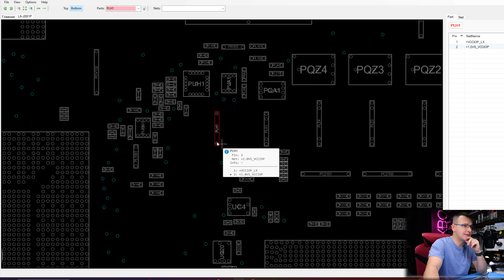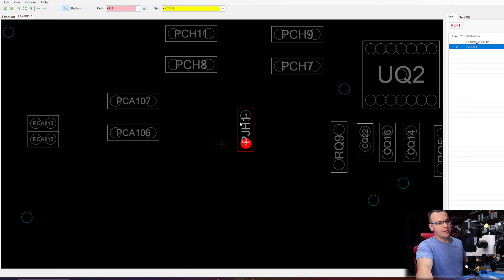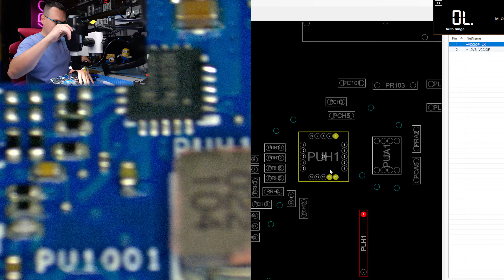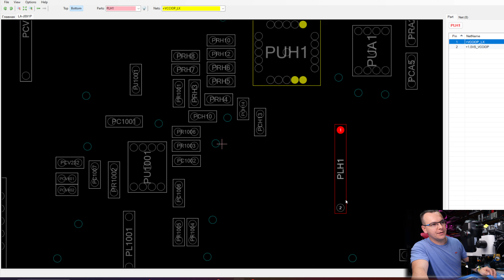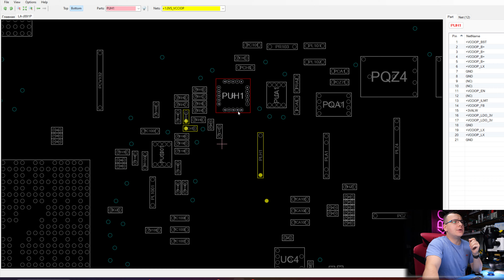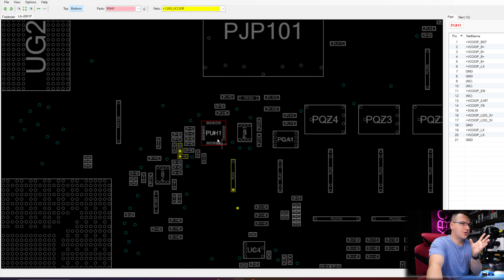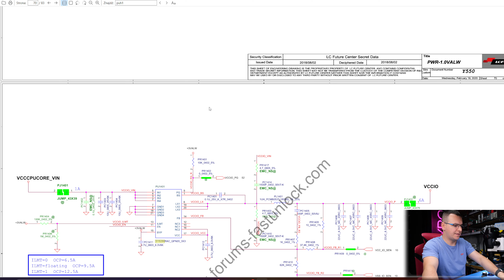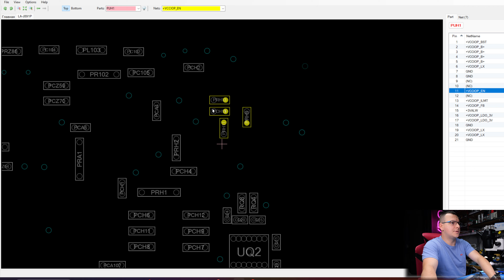Kierowca CIĘŻARÓWKI ODPALIŁ POJAZD i laptop ZGASŁ!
Na hasło „WIELKIELEKTRONIK” rabat 13% na określone produkty 💪😃

Do napraw używam:
1. Lutownica JBC z kolbą T245 oraz T210 / Sugon
2. Hot Air Quick 861DE (totalny killer opłacalności)
3. Topnik Warton Future HF Rework Jelly Flux 30g
7. Mycie laminatu Cleanser PCC15
8. Mikroskop (Minionek :)) ) + podstawa z Delta Optical
9. Kamera 4K do mikroskopu
10. Cyna: Polski Cynel 0,5mm 1mm i podobne.